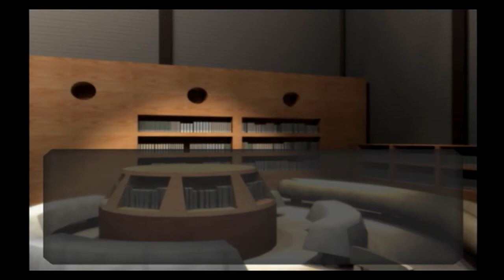Missing Blue かりん #17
15日目